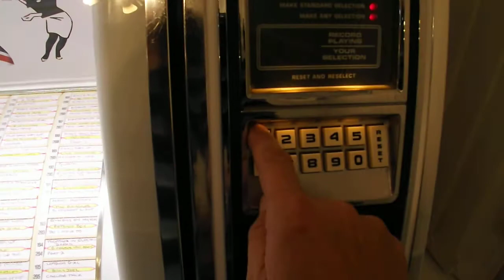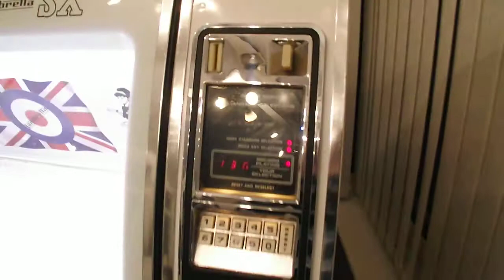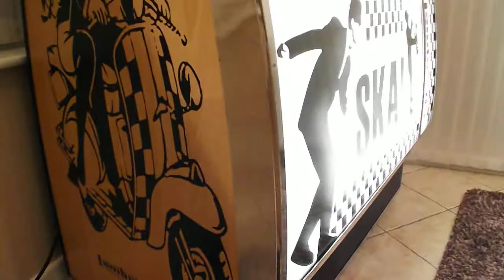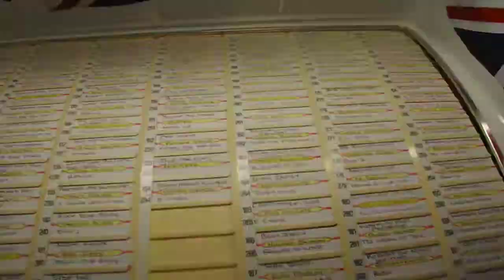ROWE AMI R82 WOODHUE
rowe ami r82 jukebox 200 selections solid state stereo . song, do i love you indeed i do, by frank wilson. this jukebox started its life in a  pub in liverpool it was manufactured by rowe international in grand rapids michigan usa in 1978, it was a r82 woodhue when i bought it 12 months ago which was brown, dull and tatty. i have striped, resprayed and added new graphics, the sound quality is down to the camara not the jukebox. many thanks for looking.